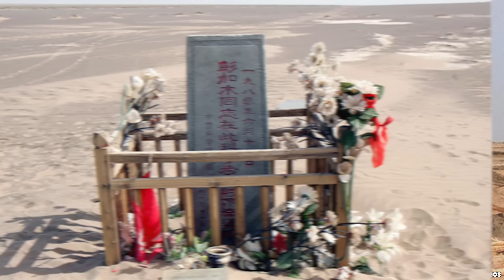Top 10 Missing Urban Explorers We're Still Trying To Find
Welcome to the chilling world of urban exploration gone wrong. In this video, we delve into the Top 10 Missing Urban Explorers We're Still Trying To Find. These brave or perhaps foolhardy individuals ventured into the unknown, only to disappear without a trace. From abandoned asylums to derelict factories, these explorers sought out the forgotten corners of our world, but what they found may have been more than they bargained for. Join us as we unravel their last known moments and the ongoing mysteries surrounding their disappearances.

Time Codes:
0:00 Intro
0:24 Kenny Veech
1:36 Everett Ruess
2:51 Naomi Uemura
3:50 Daniel Lind Lagerlöf
4:47 Penj Jiamu
5:54 Park Young-Seok
6:55 Mystery Man
8:00 Percy Fawcett
9:31 Roald Amundsen
10:48 Masha